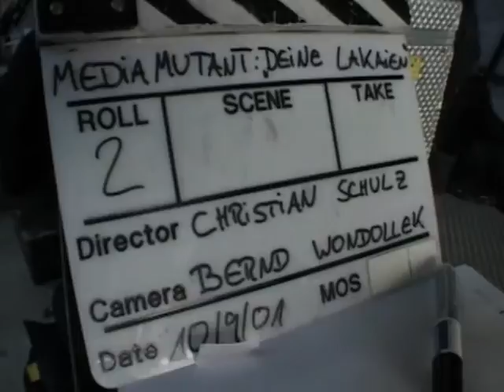Deine Lakaien - Generators (Making Of) (VOD)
Music video by Deine Lakaien performing Generators (Making Of). (C) 2016 Sony Music Entertainment Germany GmbH